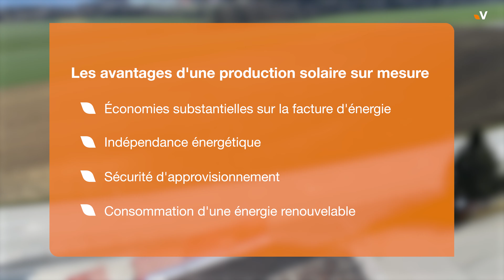Installation de panneaux solaire pour les entreprises - Landeyeux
Découvrez nos solutions photovoltaïques pour entreprises. Qu'il s'agisse de l'achat d'une installation solaire ou d'une solution de contracting, Viteos s'occupe de votre projet de A-Z.